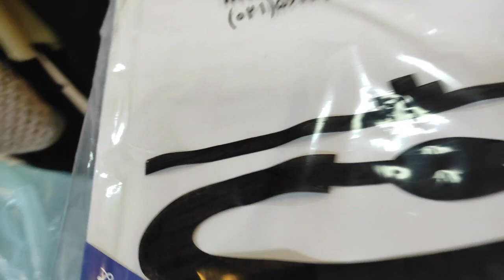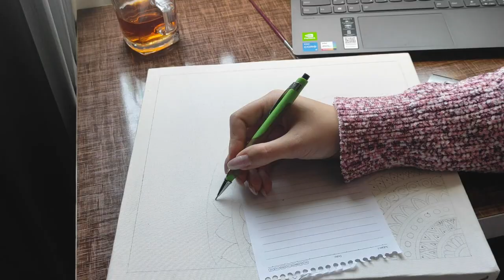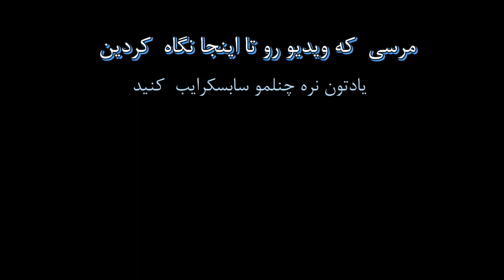ولاگ روزانه از کافه جدید تا خرید بوم نقاشی🎨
تو این ولاگ روزانه یه کافه خیلی خوشگل با مامان پیدا کردیم☕ دلم میخواد تو ویدیوهای مختلف باهم کارای جدید رو تجربه کنیم. تو این ویدیو نقاشی روی بوم امتحان کردم🎨